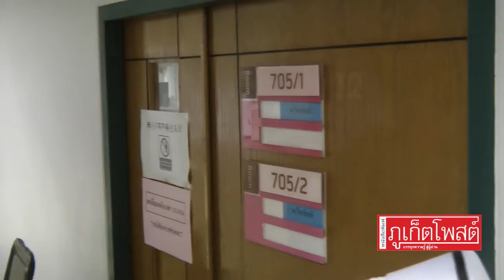ผู้ว่าภูเก็ต เยี่ยมให้กำลังใจผู้ได้รับบาดเจ็บ และญาติของผู้ที่ได้รับบาดเจ็บ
ผู้ว่าราชการจังหวัดภูเก็ต เดินทางไปเยี่ยมให้กำลังใจผู้ได้รับบาดเจ็บ และญาติของผู้ที่ได้รับบาดเจ็บ จากเหตุการณ์เรือล่ม  ที่ยังคงนอนพักรักษาตัวอยู่ที่โรงพยาบาลองค์การบริหารส่วนจังหวัดภูเก็ต  ขณะที่คลื่นลมในทะเลยังคงมีกำลังแรง
วันนี้ (10 กรกฎาคม  2561) เวลา 07.30 น. ที่โรงพยาบาลองค์การบริหารส่วนจังหวัดภูเก็ต อำเภอเมือง  จังหวัดภูเก็ต  นายนรภัทร  ปลอดทอง  ผู้ว่าราชการจังหวัดภูเก็ต  ได้เดินทางไปเยี่ยมให้กำลังใจผู้ที่ได้รับบาดเจ็บและญาติของผู้ที่รับบาดเจ็บจากเหตุการณ์เรือล่ม เมื่อวันที่ 5 กรกฎาคม 2561 ที่ผ่านมา จำนวน 7  ราย  ซึ่งขณะนี้ยังคงนอนพักรักษาตัวอยู่ที่โรงพยาบาลองค์การบริหารส่วนจังหวัดภูเก็ต ซึ่งทั้งหมดมีอาการปลอดภัยแล้ว
ประกอบด้วย  1.Miss Xu SHU PING  , 2.Mr.HE BINJING , 3.Mr.ZHAO WENJIE, 4.Mr.HUANG JUN  XIONG ,5.Mr.HUANG XIAO FENG, 6.Miss HUO FEI  ,7. Mr.XUTIAN XING
ขณะที่ เจ้าหน้าที่จากศูนย์ช่วยเหลือนักท่องเที่ยวกระทรวงการท่องเที่ยวและกีฬา,  อาสาสมัครกรมท่องเที่ยว, ตำรวจท่องเที่ยว  ยังคงตั้งจุดประสานงานช่วยเหลือผู้ประสบภัยทางทะเล เพื่อคอยอำนวยความสะดวกให้แก่ญาติของผู้ได้รับบาดเจ็บ ในการประสานงานเรื่องรถรับ-ส่ง ระหว่างที่พัก  โรงพยาบาล  สนามบิน และประสานงานกับสนามบินเพื่ออำนวยความสะดวกในการเดินทางกลับ  และมีล่ามอาสาสมัคร ล่ามกงสุลจีน คอยอำนวยความสะดวกให้แก่ญาติของผู้ที่ได้รับบาดเจ็บ
ผู้สื่อข่าวรายงานด้วยว่า ในส่วนของบรรยากาศเช้านี้ยังคงมีคลื่นลมแรง โดยศูนย์อุตุนิยมวิทยาภาคใต้ฝั่งตะวันตก ได้มีประกาศ ฉบับที่ 8 (22/2561) เรื่องฝนตกหนักและคลื่นลมแรง ในระหว่างวันที่ 9-15 กรกฎาคม 2561 มรสุมตะวันตกเฉียงใต้ที่พัดปกคลุมทะเลอันดามันและภาคใต้ฝั่งตะวันตกค่อนข้างแรง ลักษณะเช่นนี้ทำให้บริเวณภาคใต้ฝั่งตะวันตกมีฝนเพิ่มขึ้น มีฝนตกชุกและมีฝนหนักบางพื้นที่ขอให้ประชาชนในพื้นที่เสี่ยงภัยบริเวณจังหวัดระนอง พังงา ภูเก็ต กระบี่ ตรังและสตูล ระมัดระวังอันตรายจากสภาวะฝนตกในระยะนี้
ด้วยส่วนคลื่นลมในทะเลอันดามันมีกำลังแรง โดยมีคลื่นสูง 2-4 เมตร และในบริเวณฝนฟ้าคะนองรวมทั้งบริเวณใกล้เคียงมีคลื่นสูงมากกว่า 4 เมตร ขอให้ชาวเรือระมัดระวังอันตรายในการเดินเรือและเรือเล็กบริเวณทะเลอันดามันควรงดออกจากฝั่งในระยะนี้